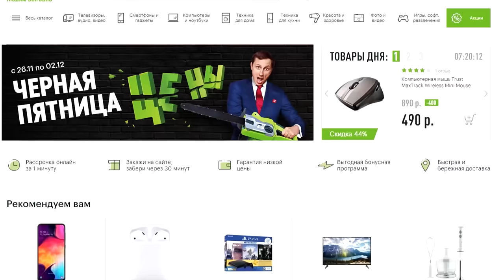Долгополов - депрессия, политика, секс втроем (Eng subs)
Скидка 5000 рублей на Меганабор PlayStation 4, а также скидки до 70% на игры и многое другое. Оформи заказ до 01.12 на сайте Eldorado.ru по ссылке